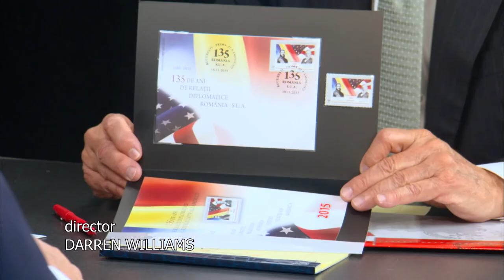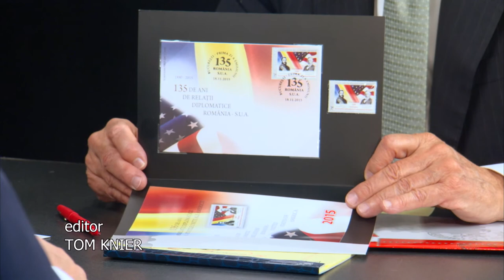TIA&TW - Amb. George Cristian Maior (Romania)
2104: Amb. George Cristian Maior (Romania)
This week Dennis Wholey speaks with Romania's Ambassador to the United States, George Cristian Maior. Ambassador Maior discusses Romania's population of 20 million citizens as well as the the country's unique history, culture and location. Additionally their discussion explores Romania's important relationship with the United States as well as its regional role, fast growing economy, modern political life and the sites that make Romania a major tourist destination.